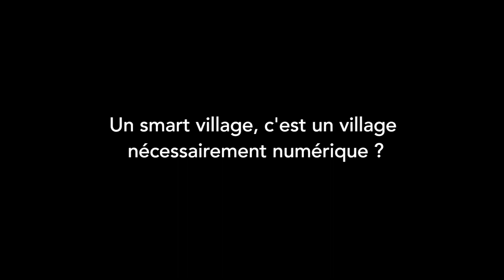Fabien BAZIN : Les smart villages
IL EST DES HISTOIRES QUI FORGENT DES IDENTITÉS. DANS LE MORVAN, HAUT LIEU DE LA RÉSISTANCE PENDANT LA SECONDE GUERRE MONDIALE, LE MOT FATALITÉ, PAR EXEMPLE, SEMBLE AVOIR DISPARU DU VOCABULAIRE DEPUIS 75 ANS. ALORS, CE N’EST PEUT-ÊTRE PAS UN HASARD SI FABIEN BAZIN A CHOISI CETTE TERRE REBELLE POUR PRENDRE LE MAQUIS, IL Y A 30 ANS. DEPUIS 3 DÉCENNIES, CET ANCIEN URBAIN MÈNE COMBAT POUR LA REDYNAMISATION DES CAMPAGNES. AVEC UNE CERTITUDE, C’EST EN LES RENDANT PLUS « SMART » QUE L’ON SAUVERA NOS VILLAGES DE L’ABANDON. C’EST CETTE NOTION DE SMART VILLAGE QUE CE MAIRE ENGAGÉ EST VENU NOUS PRÉSENTER LE 17 OCTOBRE DERNIER À L’AUDITORIUM DU CONSEIL DÉPARTEMENTAL.